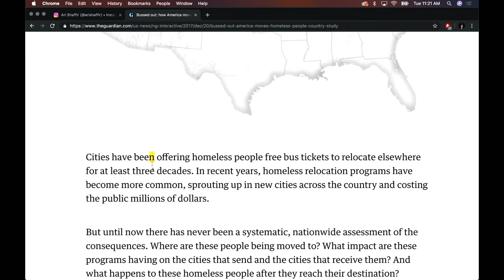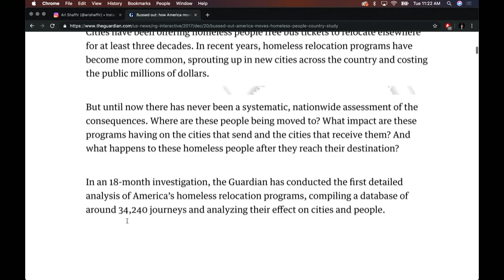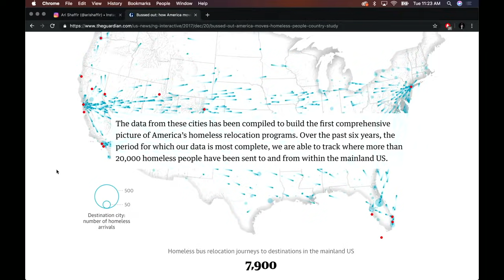Joe Rogan | San Francisco Sent Their Homeless to Indianapolis